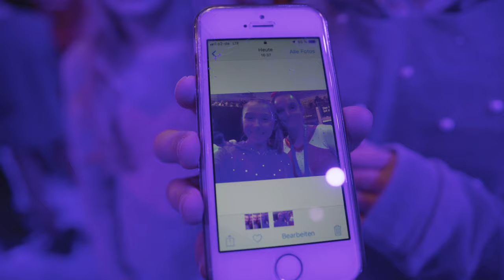Clip 24 - vereinsgedanke - Mit dem Verein Großes schaffen.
Der Wettkampf geht zu Ende. Gibt es für Pauline Schäfer einen Grund zu feiern?